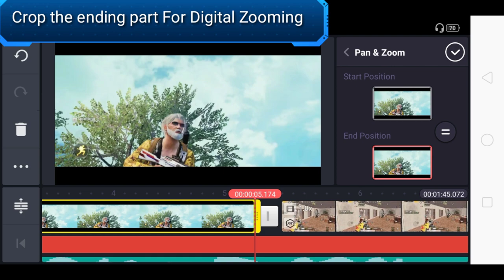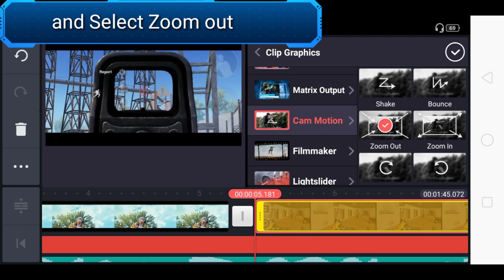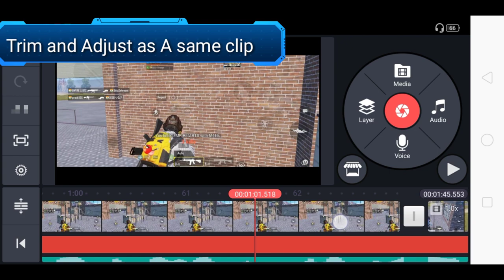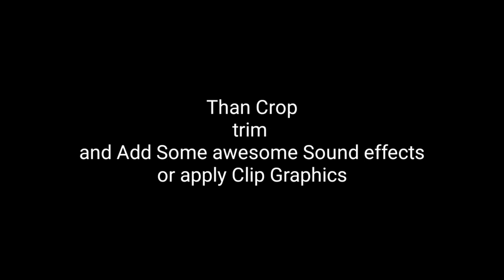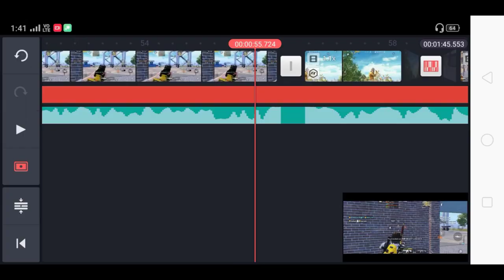Learn How to Make a PUBG Montage like a Pro | Advanced Techniques and Effects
Do you want to take your PUBG montage to the next level? Do you want to impress your friends and viewers with amazing editing skills? Do you want to learn how to use the best software and tools to create stunning effects and transitions? If you answered yes to any of these questions, then this video is for you!

In this video, I will show you how to make a PUBG montage like a pro, using advanced techniques and effects that will make your video stand out from the crowd. You will learn how to sync your clips with the music, how to add motion blur, color grading, sound effects, text overlays, and more. You will also see some examples of PUBG montages that I made using these methods.

By the end of this video, you will have all the skills and knowledge you need to make a PUBG montage like a pro. So what are you waiting for? Grab your footage, open your editing software, and let's get started!

2 ON AND ON BY CARTOON